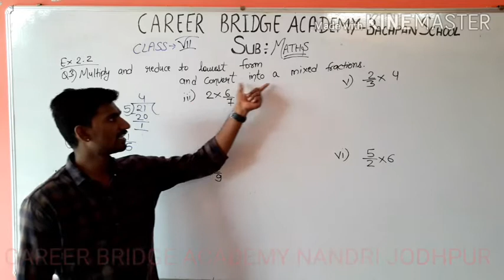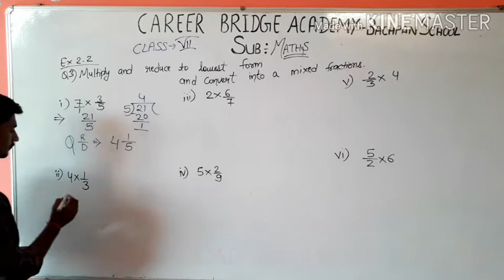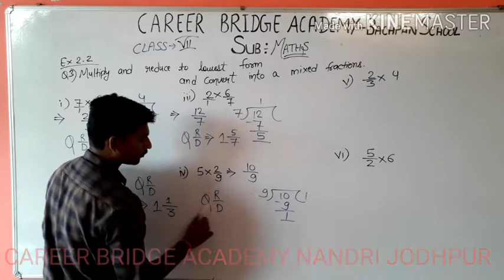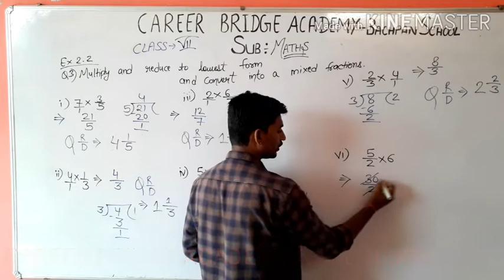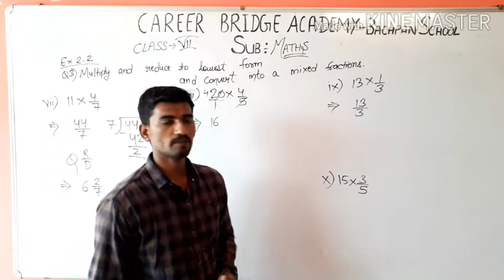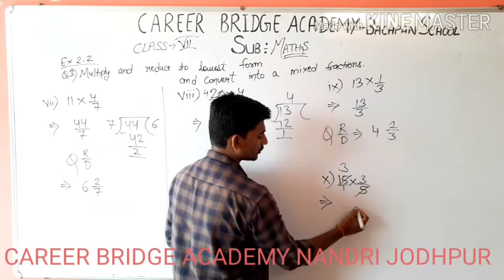Class 7 maths ex2.2 Q1 TO Q3 CH 2 PART4